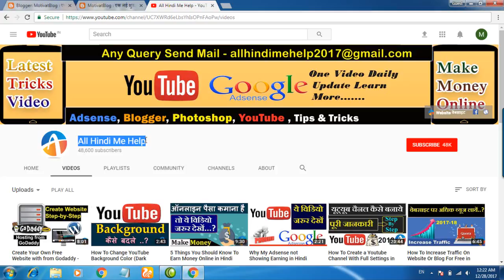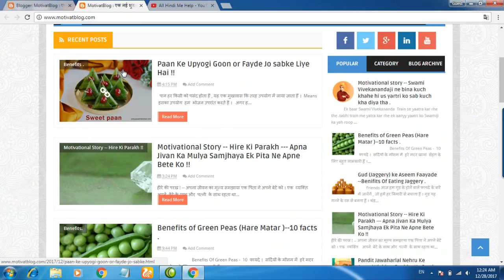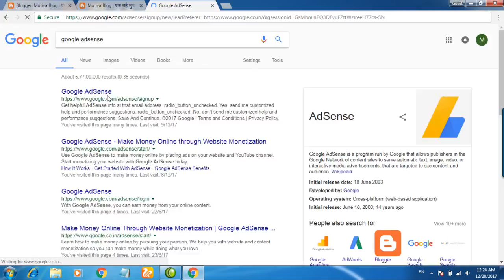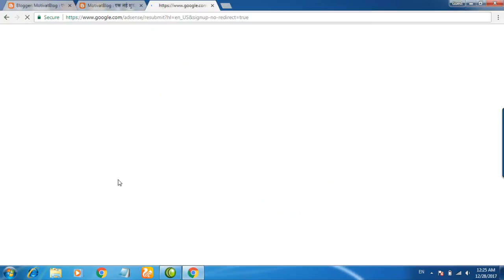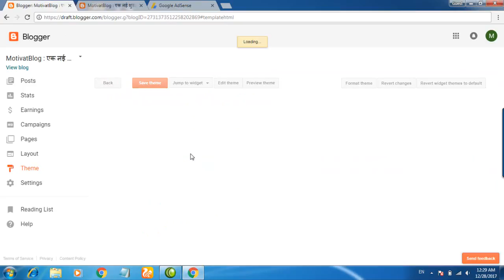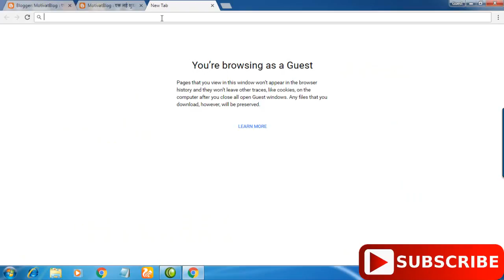How To Create Google Adsense Account | Adsense Account Kaise Banaye Step By Step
How to open a new Google Adsense Account in Hindi/Urdu Video Tutorials 2018 Full Information | Adsense Account Kaise Banaye Step By Step, How to Monetize Your Website with Google AdSense Hindi Me Sikhne, how to set up google adsense on your website full guide in hindi video 2018 - ब्लॉग/वेबसाइट के लिए गूगल एडसेंस अकाउंट कैसे बनाये..?

Namaskar Dosto is video mein bataye hai google account babane ke trika, Adsense ko website se kaise connect kare aur adsense ad code blog/website me kaise lagaye jate hai,

इन्हें जरुर समय निकाल कर एक बार पढ़े?

👉1. Mobile Location Kaise Pata Kare

👉2. Call Details Kaise Nikale

👉3. 10 Best Paytm Earning Apps – Paise कमाने के Apps 2019

👉4.Chori Hua Mobile Kaise Khoje | Track करने का तरीका

👉5. Paise Kamane Ka Best Tarika 2019